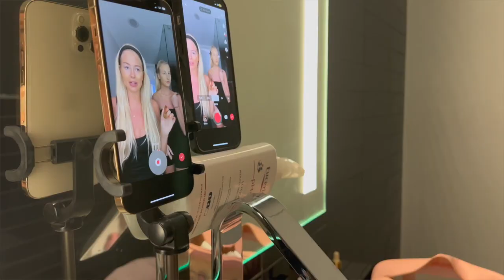MIAMI VLOG | showing my swedish friends the best places to go in miami